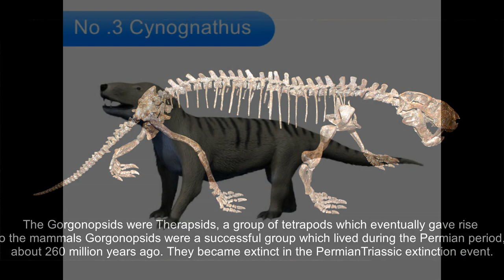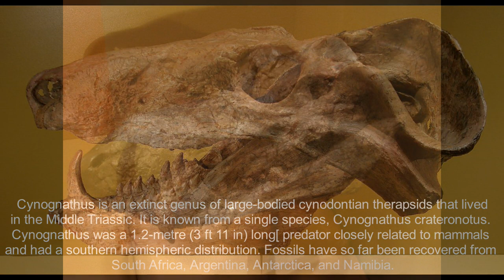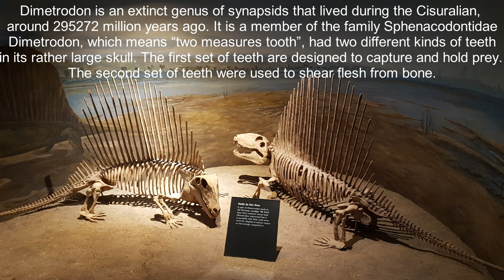5 scariest animals before dinosaurs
Top 5 scariest animals before dinosaurs